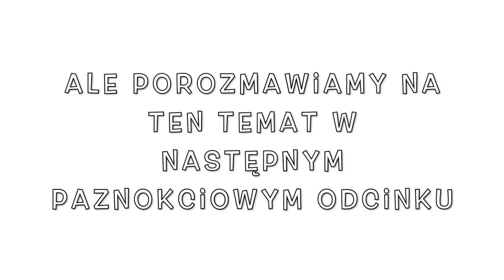VLOG - PAKUJĘ PREZENT DLA SWOJEGO CHŁOPAKA 🎁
Ten odcinek, to dwa w jednym 🤷‍♀️. Pierwsza część to vlog, a druga część to fragment paznokciowego podcastu.
Dlaczego tym razem połączyłyśmy te dwie formy, dowiesz się z tego filmu 😒